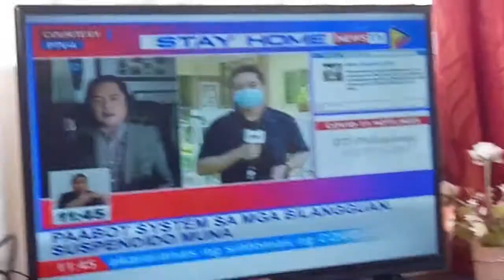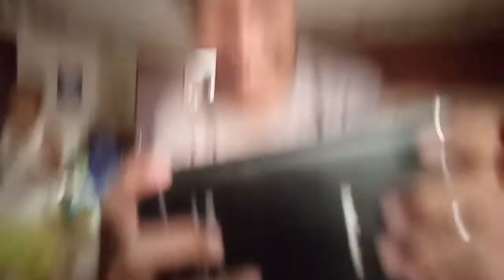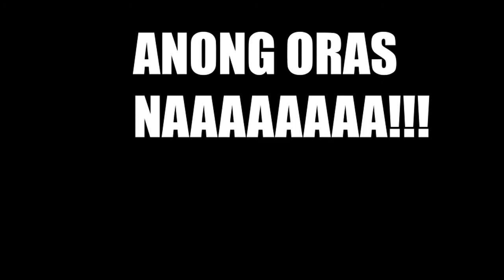WALANG MAGAWA sa premiere pro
wala munang lalabas ng bahay ah. baka maagang makuha ni lord. 😁

Edited on Premiere Pro. I will re-edit this on Da Vinci Resolve and upload it for testing purposes.